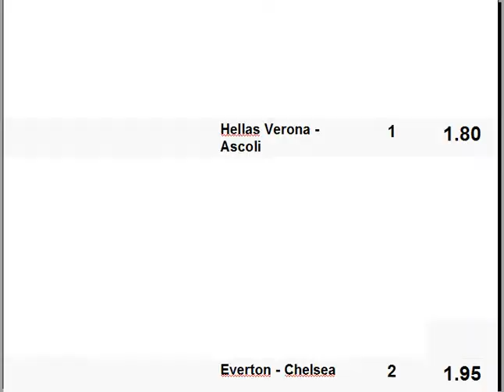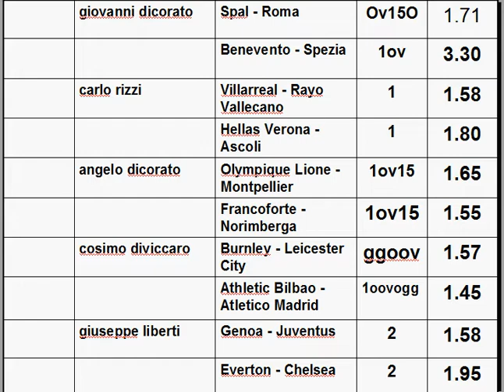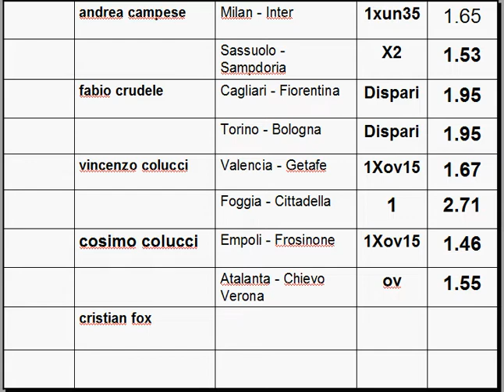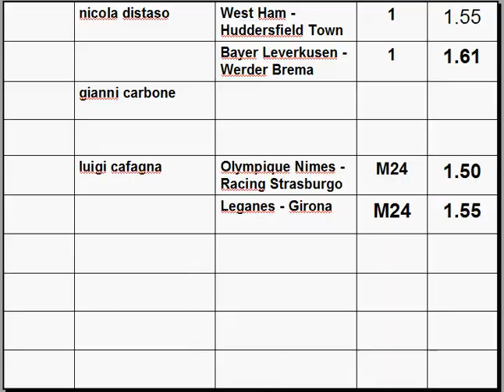I Qualificati del Club della scommessa N°10 SECONDA FASE - sistemi scommesse calcio